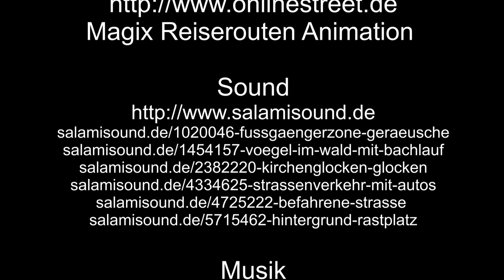Auf großer Tour durch Cochem - 2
In Teil 2, nehme ich Euch mit auf einen Streifzug durch Cochem.

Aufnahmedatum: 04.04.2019